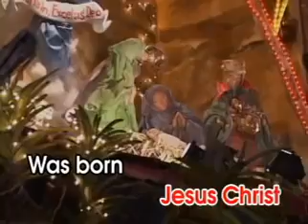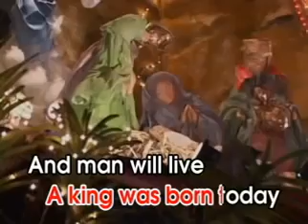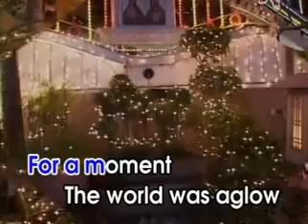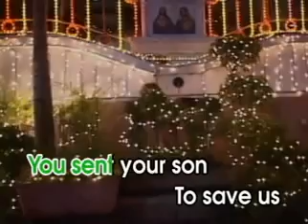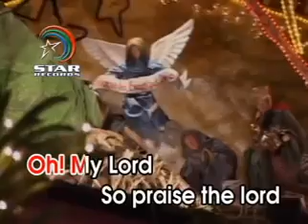Boney M. - Mary's Boy Child - Videoke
Title: Mary's Boy Child
Artist: Boney M.
VCD Album: Joyful Christmas
Label: Star Records